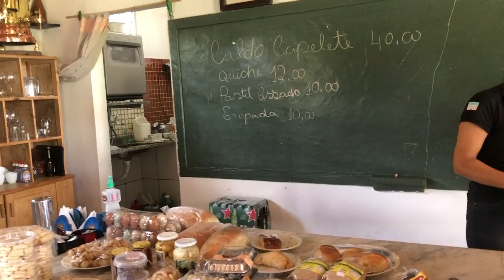Rota do Lagarto Café da Fazenda (cont.)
Uma linda cafeteria com cara de fazenda antiga, com antiguidades e produtos da agroindústria local.
Rota do Lagarto, Domingos Martins, ES.